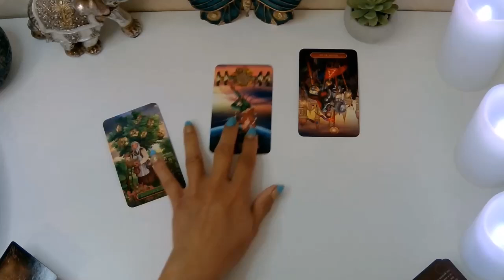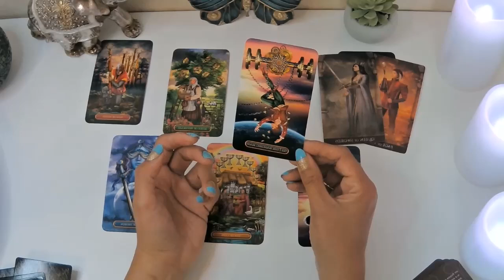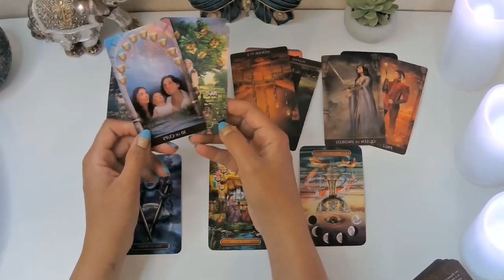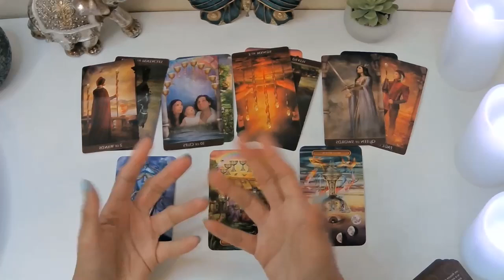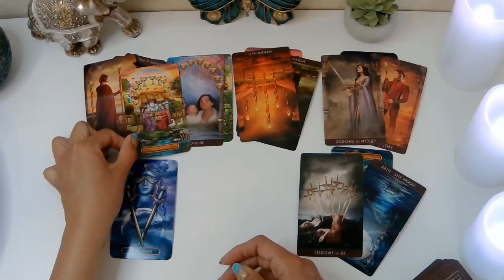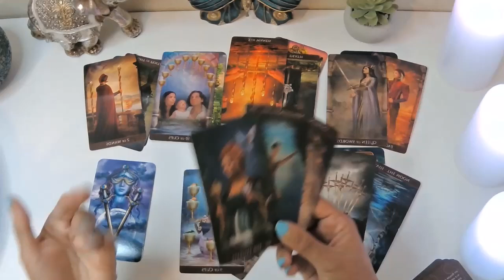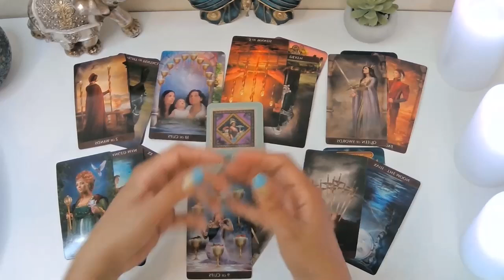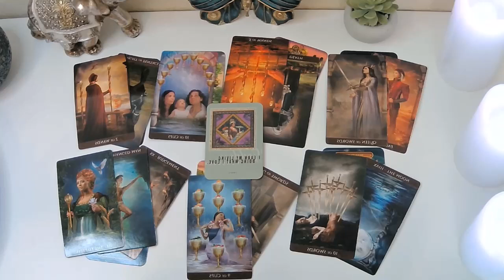PISCIS SUCEDERA ANTES DE 24 HORAS⏳ DERRAMARAS LAGRIMAS😭 HOROSCOPO PISCIS AMOR AGOSTO 2024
PISCIS amor
PISCIS AGOSTO 2024 Lectura del Tarot del Amor
PISCIS 2024
PISCIS hoy
PISCIS AGOSTO
PISCIS AGOSTO 2024